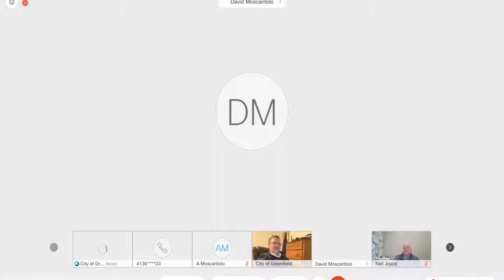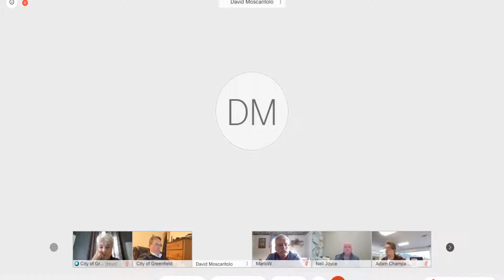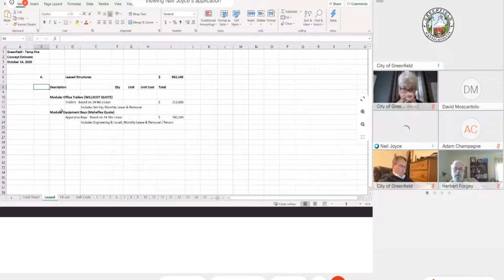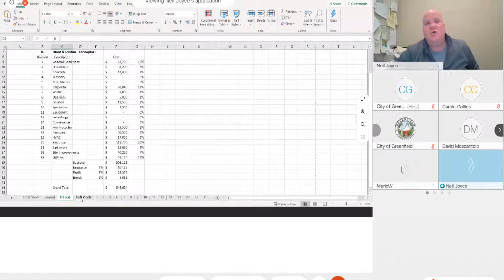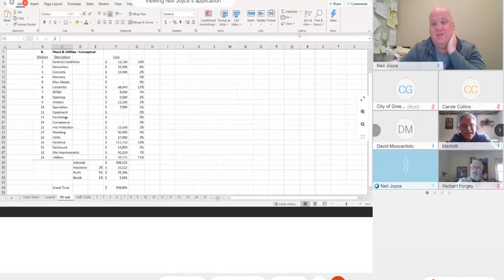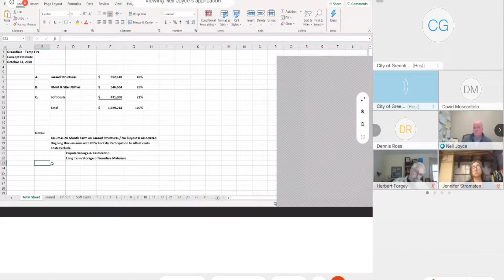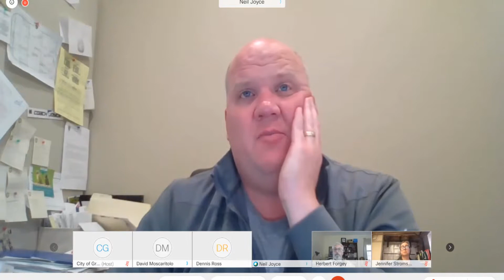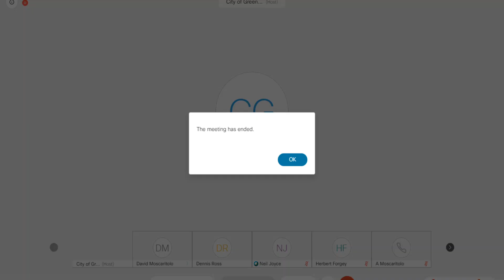Greenfield Temporary Fire Station Meeting 10/19/20